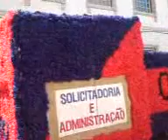Queima das Fitas 09 - Cortejo - Carros 81-fim